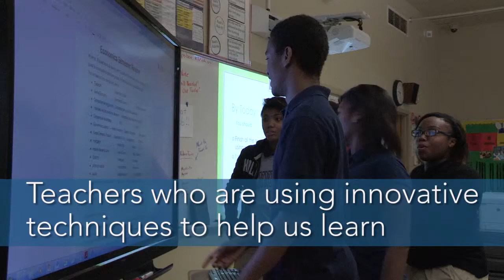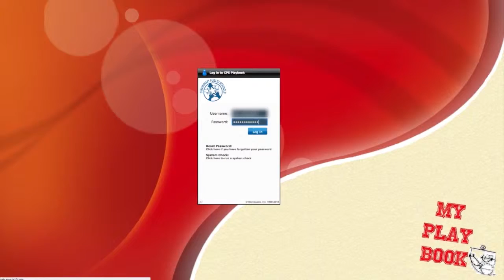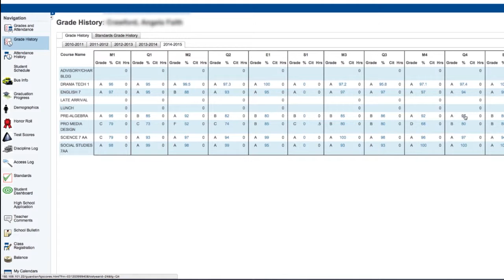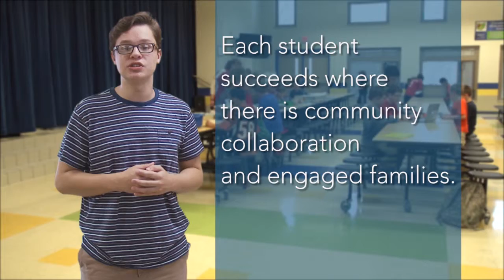Cincinnati Public Schools - State of the Schools v4